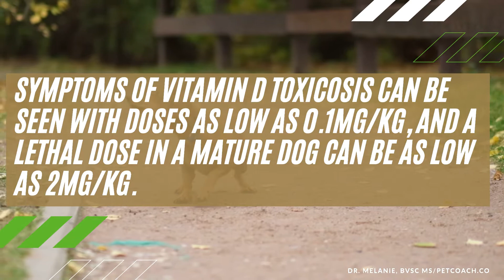My 17 lb. dachshund just ate 1 vitamin D gel pill, it was 50 mcg (2000 IU). Is this toxic for him?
Your pup mistakenly ate a vitamin D gel pill? Learn more about what to do here.

Source: DR. MELANIE, BVSC MS Veterinarian/ petcoach.co